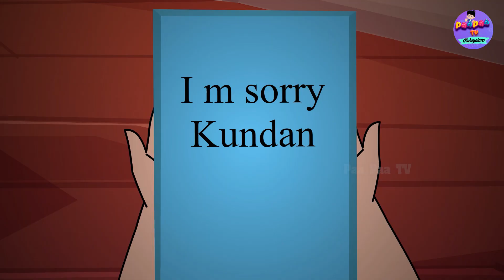നാഗകന്യ | Season 05 | Episode 11 | Malayalam Series Story | Moral Stories | Malayalam Nagin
നാഗകന്യ | Season 05 | Episode 11 | Bedtime Stories | Malayalam Stories | Malayalam Fairy Tales

Series - നാഗകന്യ | Season 05 | Episode 11

Channel By
Lalen Telemedia